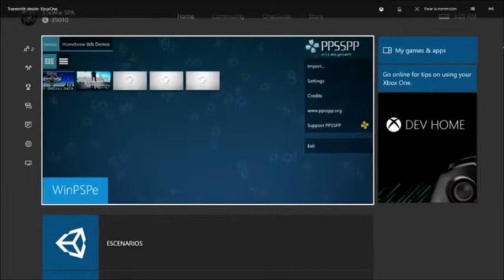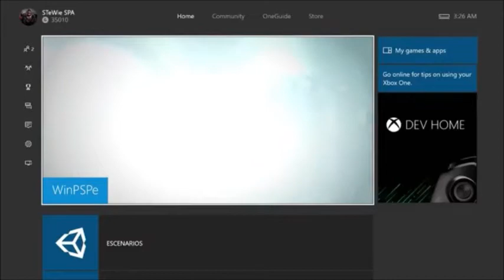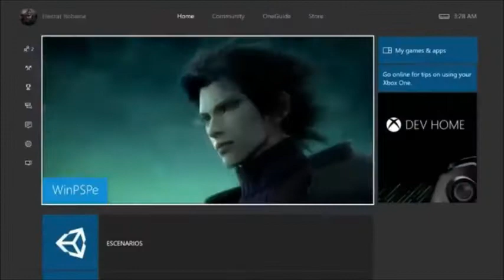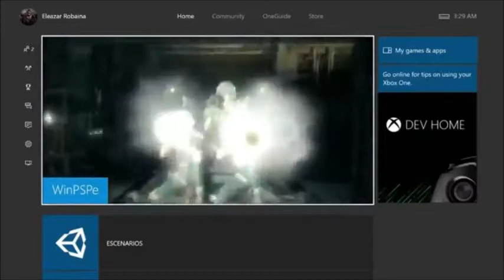PSP Emulator On Xbox One with Written Tutorial